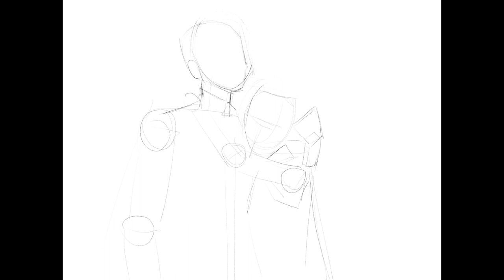나의 것 Mine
앤쮸는 이 그림에 대해 '사랑하는 사람이 있는 사람들을 위한 그림'이라고 설명했다. [나의 것]이라는 제목처럼 사랑하는 이를 자신의것 마냥 꼭 껴안은 장면을 고양이귀를 가진 인간들로 담아낸 그림이다.

Anzu described the painting as "a loved one."
Like the title [MINE], it is a picture of humans with cat ears hugging their loved ones tightly as if they were their own.

annezue
21x29.7cm  Digital art
2023